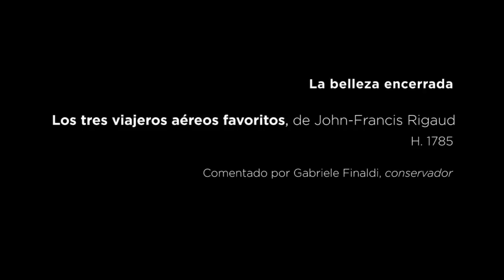Obras comentadas: "Los tres viajeros aéreos favoritos", de Rigaud (hacia 1785)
Con motivo de la exposición La belleza encerrada. De Fra Angelico a Fortuny, Gabriele Finaldi, Director adjunto de Conservación e Investigación del Museo Nacional del Prado, comenta la obra Los tres viajeros aéreos favoritos, de John-Francis Rigaud (hacia 1785).

V. LUNARDI, MRS SAGE AND G. BIGGIN IN A HOT AIR BALLOON, JOHN-FRANCIS RIGAUD, (CA. 1785), BY GABRIELE FINALDI

On the occasion of the exhibition Captive Beauty from Fra Angelico to Fortuny, Gabriele Finaldi, Associate Director of Curatorship and Research at the Museo Nacional del Prado, comments on the work V. Lunardi, Mrs Sage and G. Biggin in a Hot Air Balloon, John-Francis Rigaud, (1785).